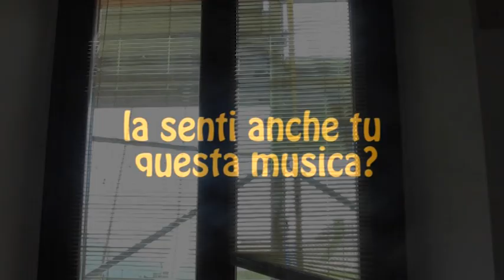Aloha party ! 27 giugno 2014 Cunardo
Aloha 3°media party!

Per salutarci prima della pausa estiva venerdì 27 giugno dalle 19 presso la Baita del fondista - Cunardo pizzata per i ragazzi della 3° media e famigliari. Dalle 21 per tutti musica e festeggiamenti tipici cunardes-hawaiani. Gadget ufficiale dell'evento  se vi presenterete con un indumento a fiori.